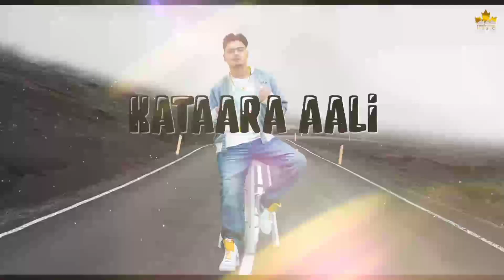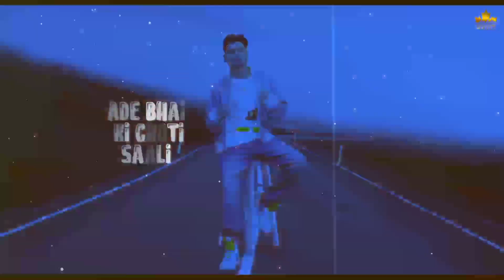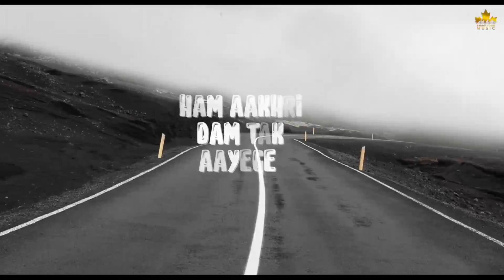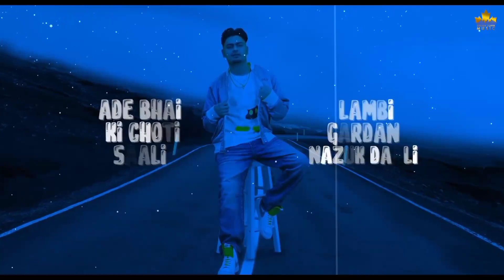Har Gaam Me Rukka Par Gya Chora Ek Baat Pe Argya | Full Song | Haryanvi Song | Teekhe Nain Song 2023